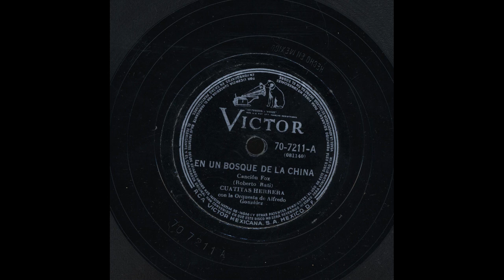Cuatitas Herrera - En Un Bosque De La China - Victor 70-7211-A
Title: En Un Bosque De La China
Artist: Cuatitas Herrera
Accompaniment: Con La Orquesta De Alfredo Gonzalez
Record Label: Victor
Matrix Number: 081140
Recording Format: 78
View more information about this and other recordings at the University of California at Los Angeles' Frontera
This recording is from the Arhoolie Foundation’s Strachwitz Collection of Mexican American and Mexican Recordings.

For more information about the Arhoolie Foundation visit our